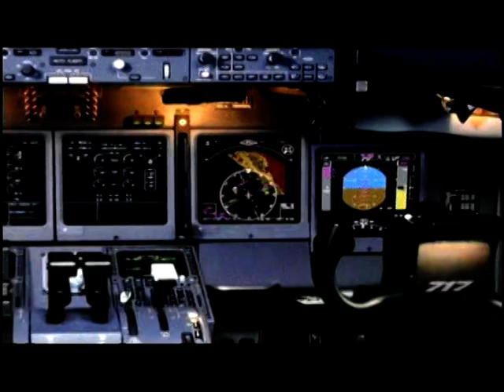How Pilots Use GPS (2005)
Credit: NASA LaRC Office of Education
Second segment of NASA Sci Files The Case of the Technical Knockout explaining how pilots use GPS and the other uses for GPS.